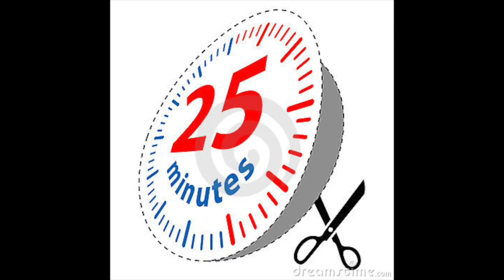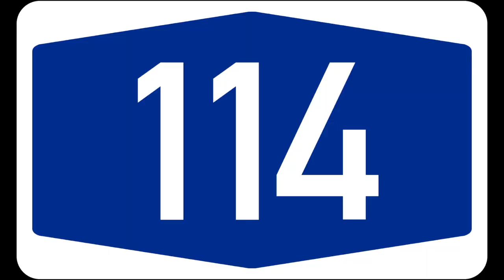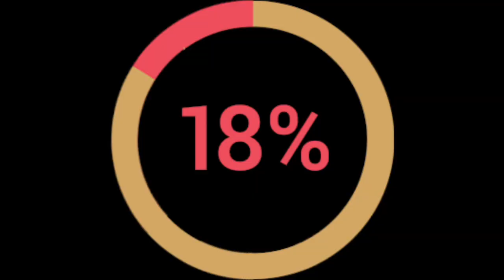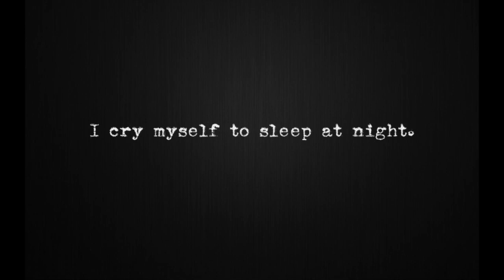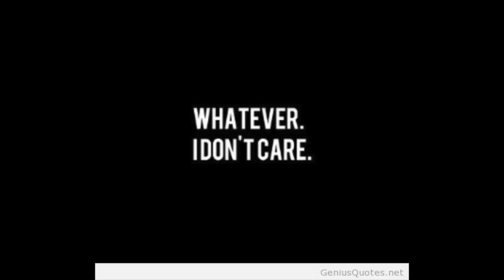THE NHL vs NHL 17 - REAL LIFE vs. A VIDEO GAME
How the the REAL NHL different from the EA Sports Game NHL 17? Let's examine that.

DND GAMING